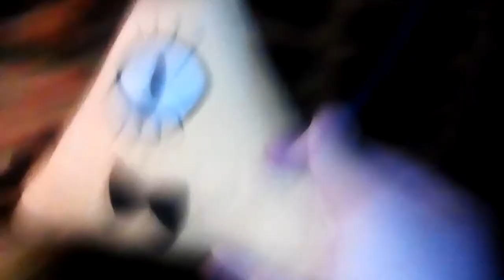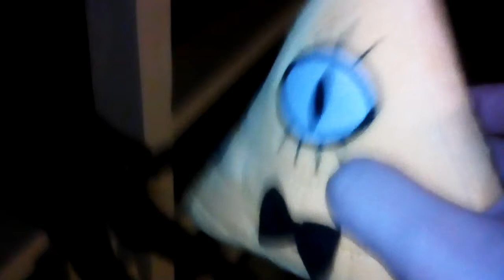The Spidey Bros Stupid & Retarded adventures Ep 10 part 2: The Wrath of Bill Cypher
Well shit. He's dead. How will the bros get out of this situation?! Find out in the final part to season 1's epic finale!